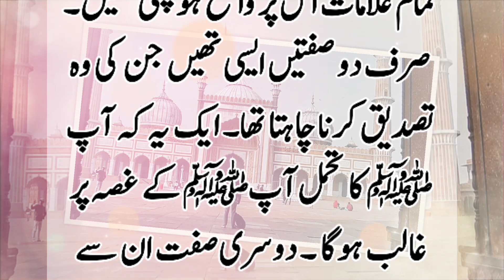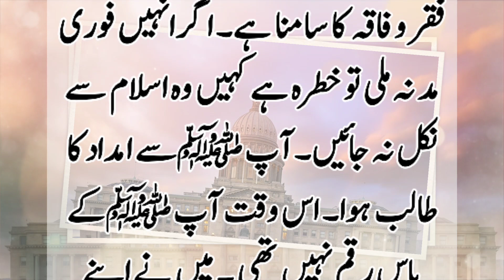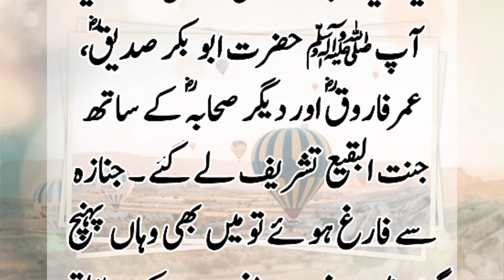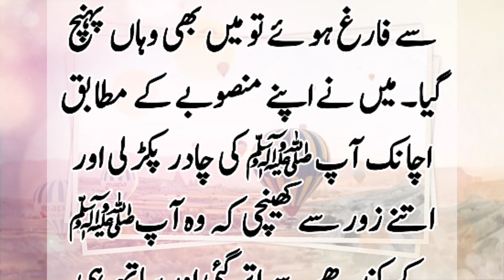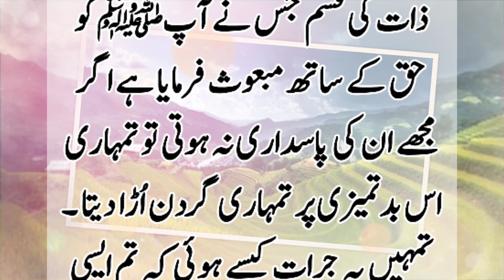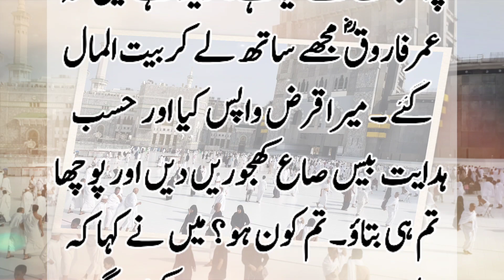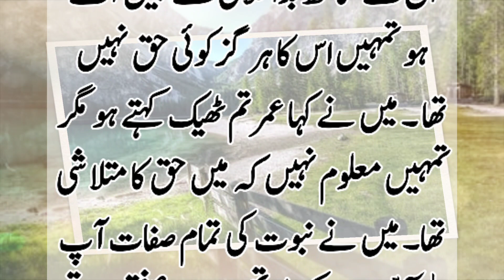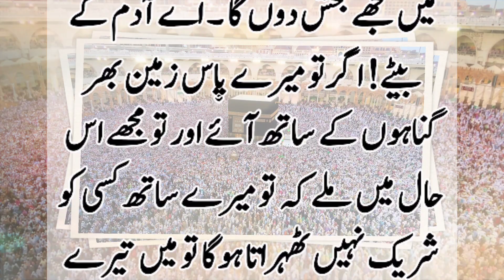Aik yahodi ky sath hazur saw ky Husn e akhlaq ka zaberdast Waqiya | Hadees e Nabvi